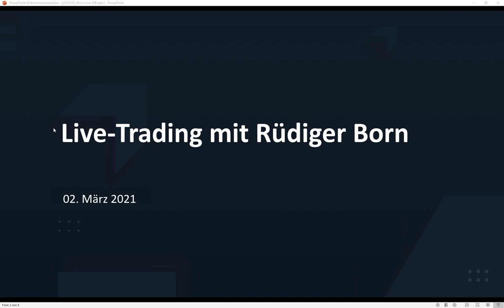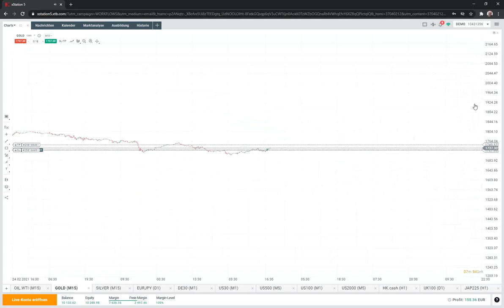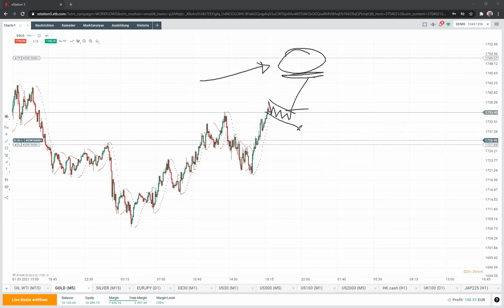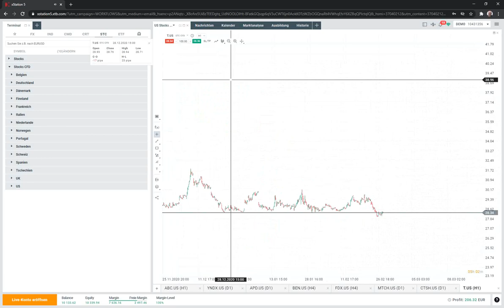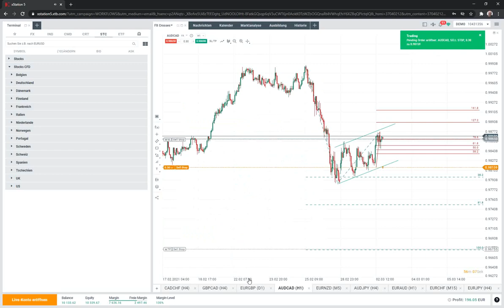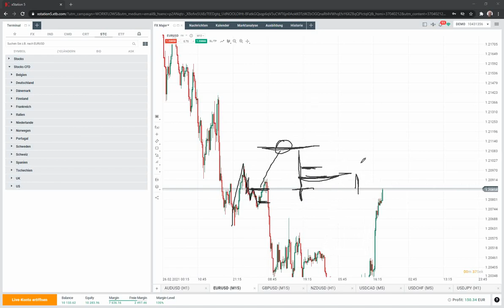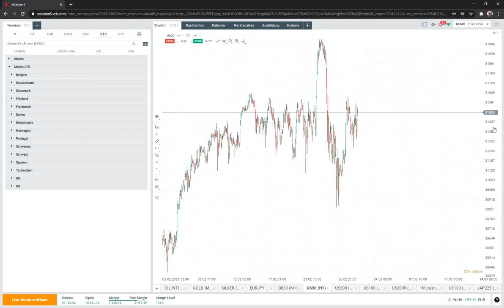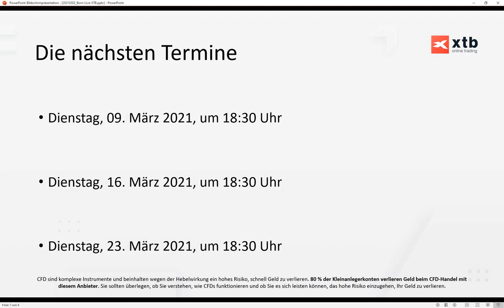Gold im Wendemodus | Live-Trading mit Rüdiger Born | 02.03.2021 | XTB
Schauen Sie dem Profi-Trader Rüdiger Born jede Woche online und live über die Schulter. Kostenlose Anmeldung